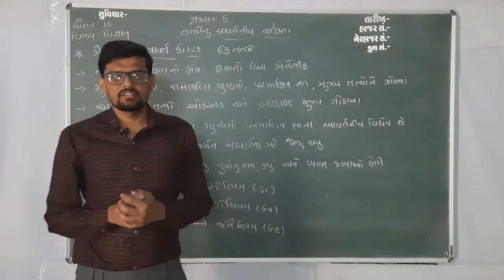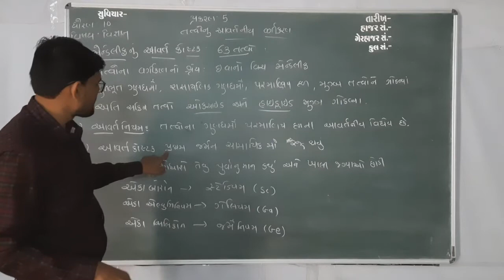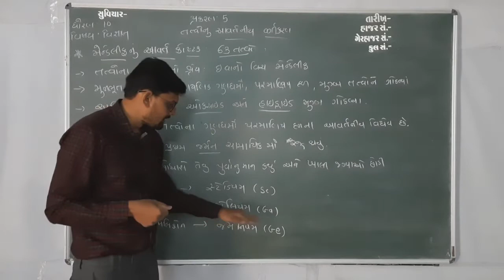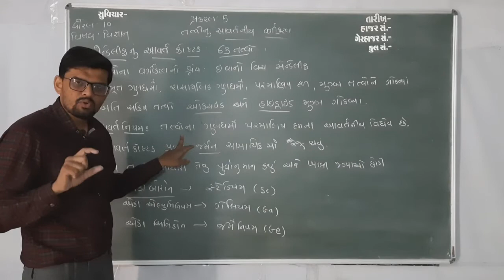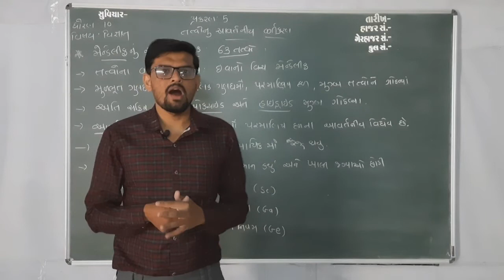ધોરણ ૧૦ વિજ્ઞાન પ્રકરણ ૫ તત્વોનું આવર્તનીય વર્ગીકરણ ભાગ ૩